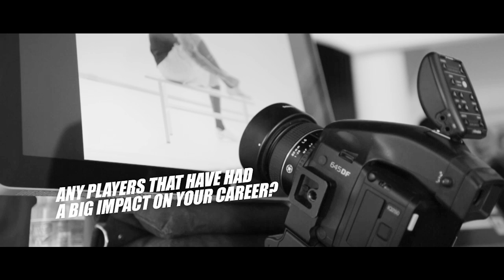Interview with Radja Nainggolan - The Nike Shine Through Collection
On a photo shoot setting in Roma we met with AS Roma midfielder Radja Nainggolan to have a chat about gear, football and his career as a professional. We also had the exclusive chance to see the brand new Nike Revolution Jacket, which is the lightest training jacket ever made by Nike.
Join us as we get to know a little more of the belgian midfielder, Radja Nainggolan.